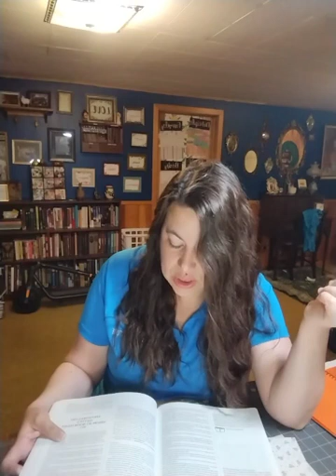Come Follow Me The Old Testament Deuteronomy 6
Love the Lord and remember what He has done for you.